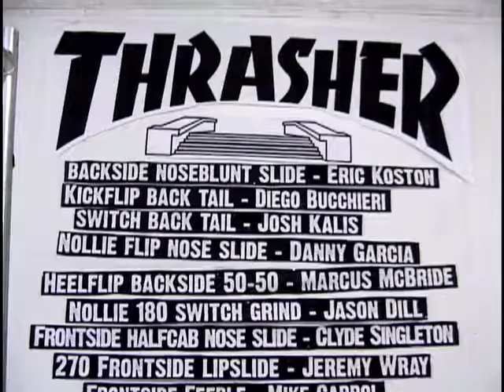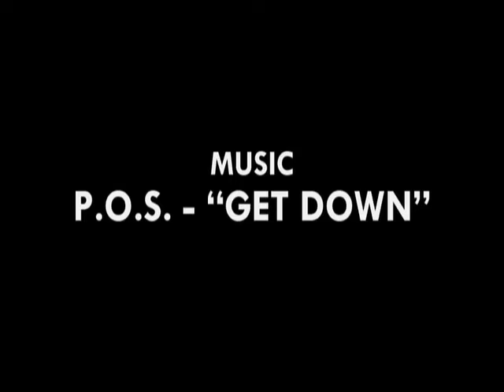Day of Familia - Hubba Hideout Contest